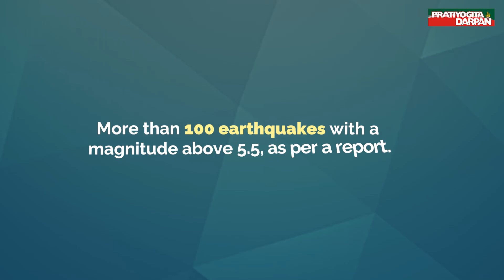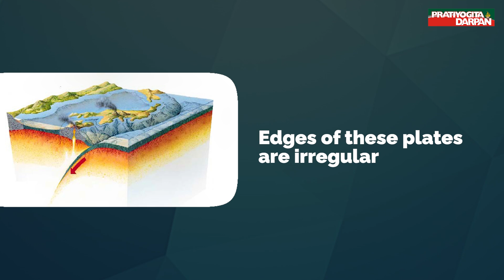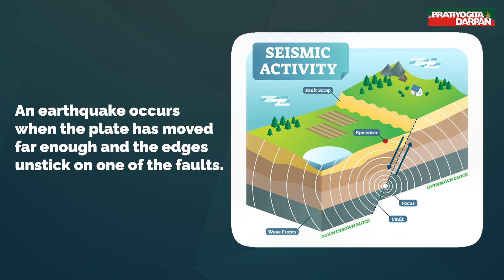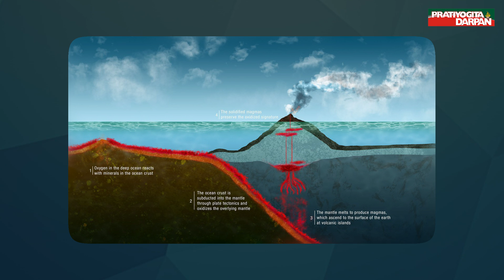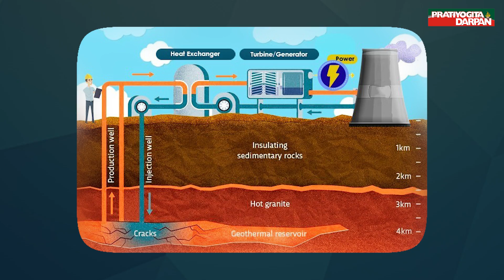Seismic Activity in Pacific ‘Ring of Fire’ | Powerful Earthquake in Taiwan (2024)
On 4th April 2024, Taiwan was hit by a most powerful earthquake (7.2 magnitude) in last 25 years. The epicentre of the earth quake was located 18 kms south-southwest of Hualien County of Taiwan. Taiwan is prone to earthquakes because it is located along the Pacific ‘Ring of Fire’. 90% of the world’s earthquakes are witnessed in Pacific ‘Ring of Fire’